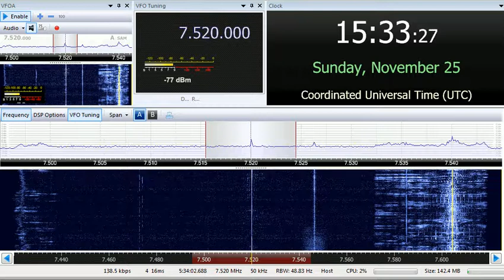25 11 2018 Voice of Martyrs in Korean to NEAs 1531 on new 7520 via Tashkent, ex 7505